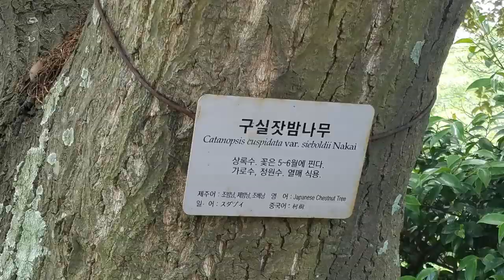South Korea jeju island national museum 2018 Slideshow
South Korea jeju island national museum slideshow